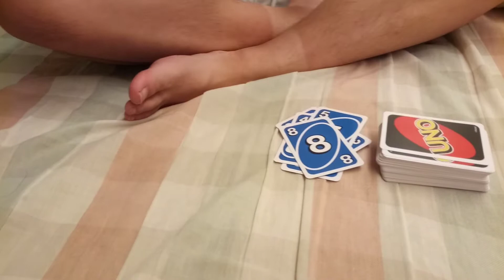Day 49 of playing Uno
Uno without context seems yo work